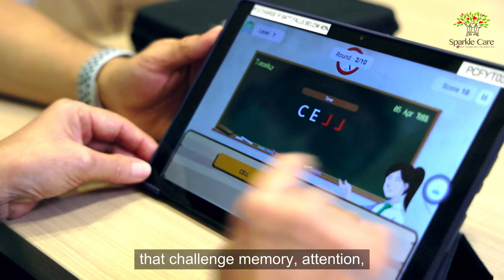PCF Sparkle Care Eldercare Innovation 2024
Meet Ms. Doris, a senior from our PCF Sparkle Care Active Ageing (Care) Centre @ Yew Tee! In this video, she shares the activities we offer to promote seniors' physical, cognitive, emotional, and social well-being.